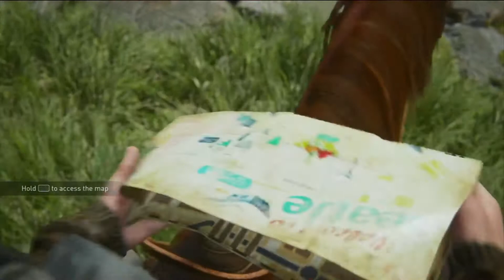The Last of Us 2 Review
mister c breaks down the Sony Exclusive The Last Of Us 2.